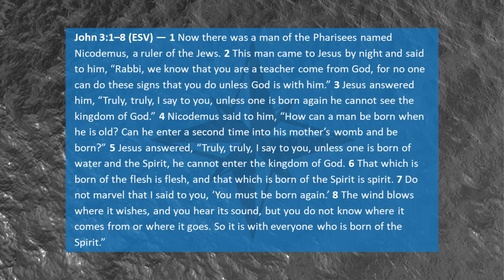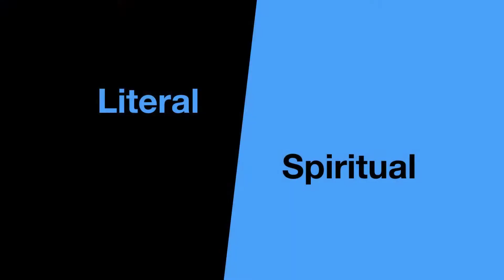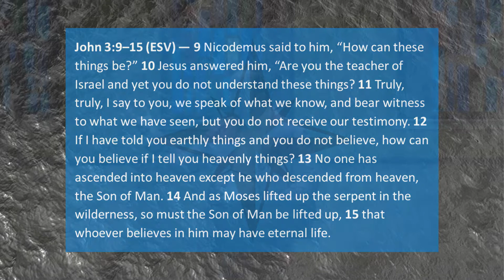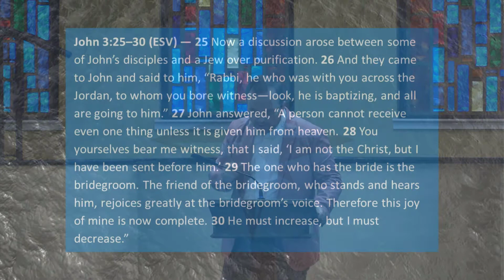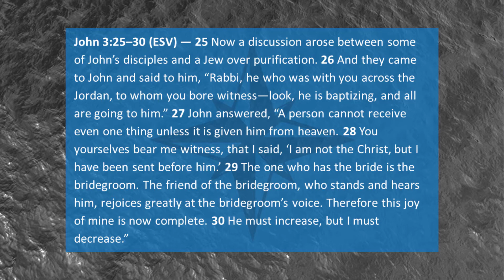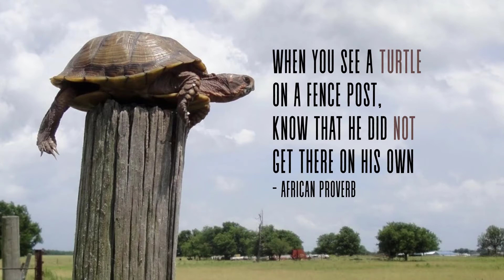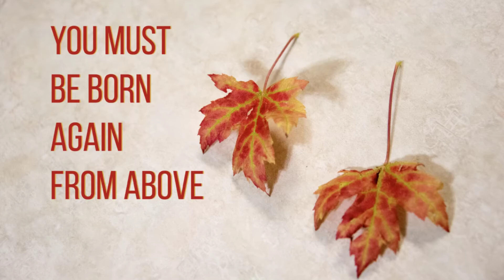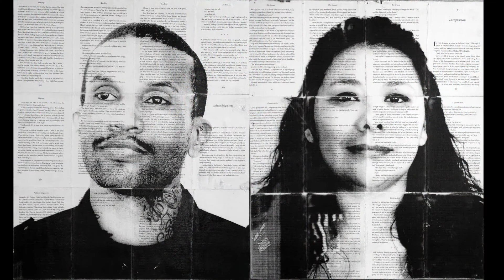Born Again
Nicodemus is a religious person, but the scope of his purpose, his understanding, even his help seems focused in this world. Jesus is saying, "You need to be born not only again, but FROM ABOVE." Rather than getting bogged down into the literal absurdity of a second physical birth, Jesus invites him to think about heavenly things.